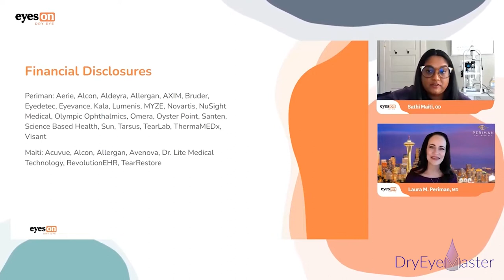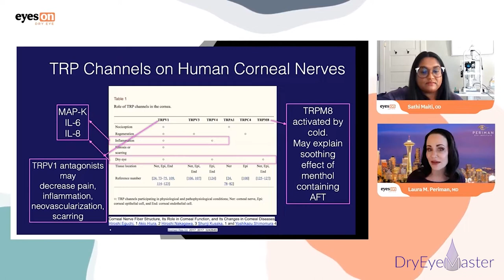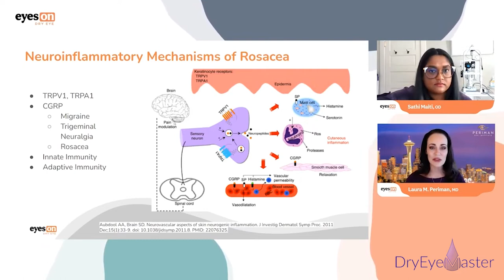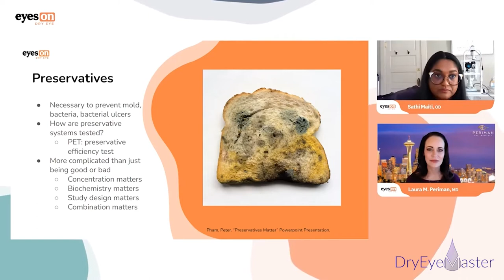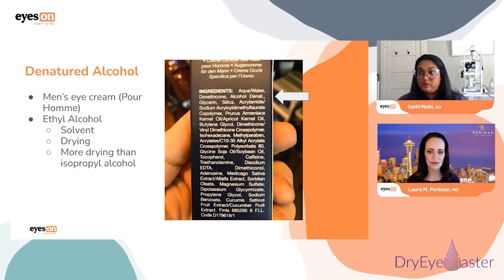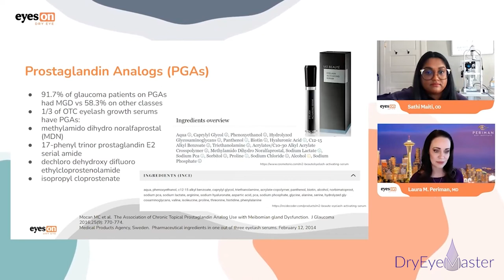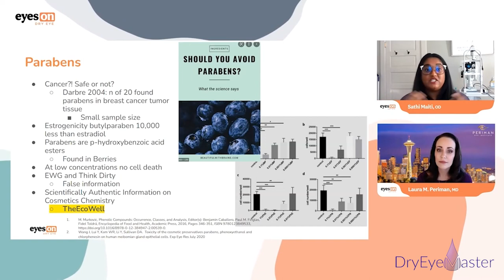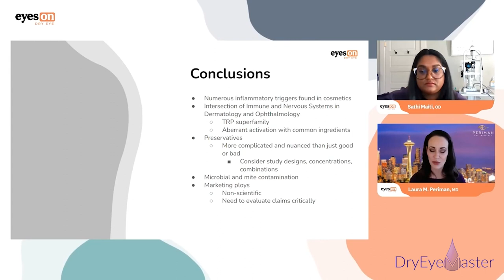Cosmetics and Tear Film Inflammation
Cosmetics and Tear Film Inflammation as presented during Eyes On Dry Eye